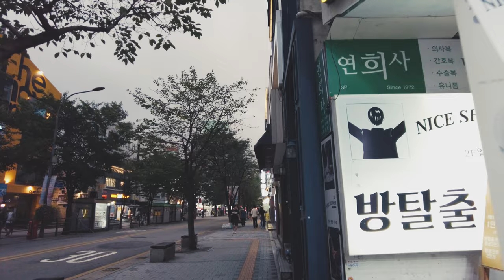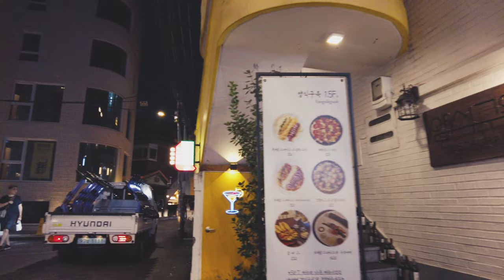Walking on Super Heavy Rain, Hongdae, Seoul - Binaural Rain Sound for Sleep, Resting 1 hour 4K ASMR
Hello
From Sinchon, I walked through Hongdae along the Gyeongui Line Forest Road to Yeonnam-dong in the rain, walking through beautiful alleys that you didn't know. Enjoy the night streets of Seoul on a summer night. If you watch this video, good things happen to you. I wish you happiness.